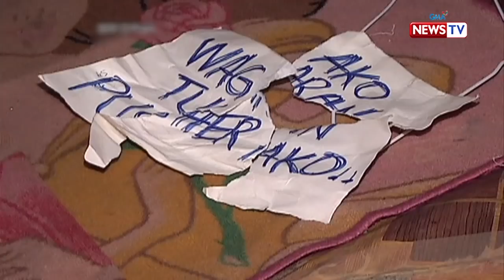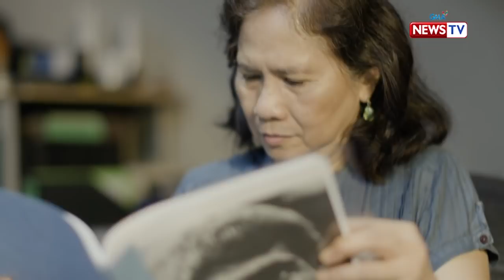Brigada: Mga pamilyang naulila ng EJK victims, muling bumabangon sa tulong ng 'Project SOW'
Aired (November 19, 2019): Isa sa dalawang biktima ng extrajudicial killings o EJK ay breadwinner ng kanilang pamilya. Sa tulong ng Project SOW (Solidarity with Orphans and Widows), nabibigyang pag-asa ang mga naulila ng EJK victims. Tunghayan ang kanilang kuwento sa video na ito.

Watch it every Tuesday, 8 PM on GMA News TV. for our full episodes.

Para sa iba pang detalye, bisitahin lamang ang video na ito